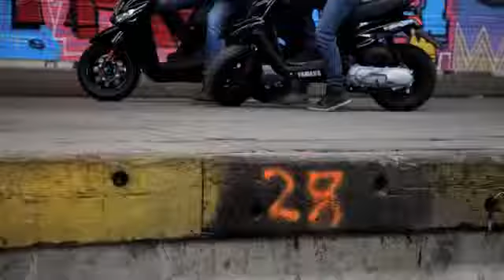2013 Yamaha BW's Easy Neo's Easy